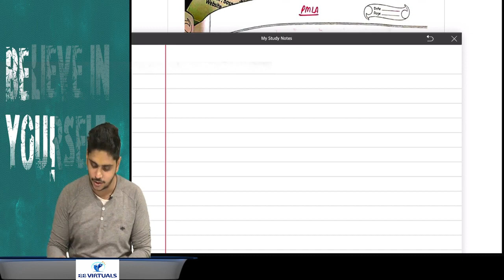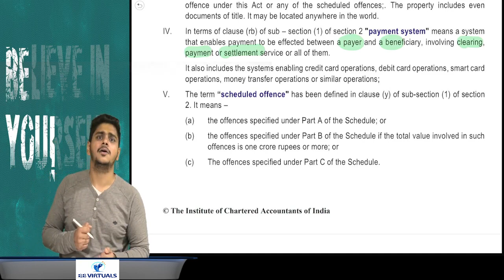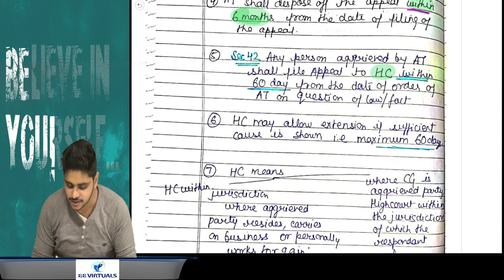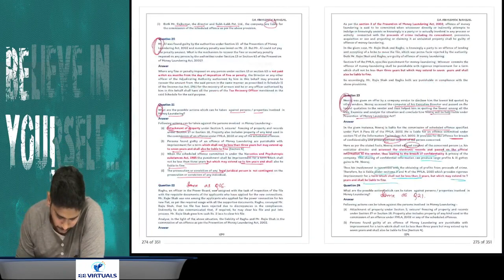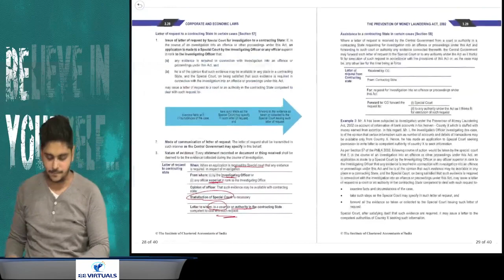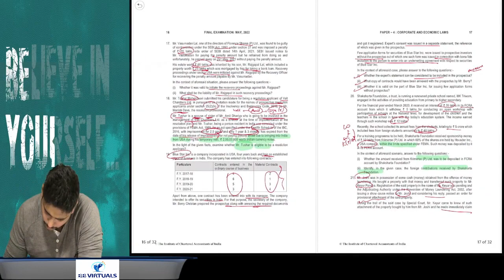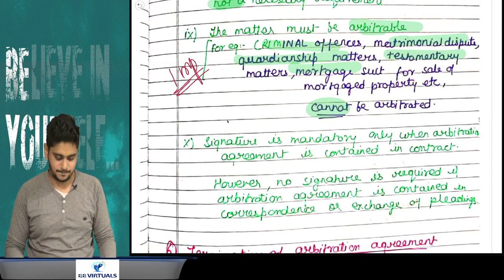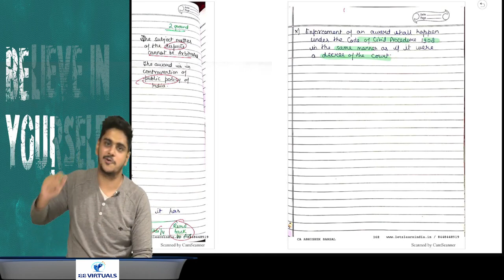CA Final Law Revision 3 | MAY 2022 & ONWARDS | CA Abhishek Bansal